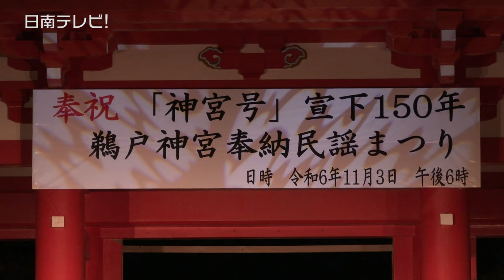シャンシャン馬道中唄など披露 鵜戸神宮奉納「民謡まつり」（宮崎県日南市）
１８７４年（明治7年）に明治天皇から「神宮号」を賜り１５０年を記念した鵜戸神宮奉納「民謡まつり」が１１月３日文化の日に開かれました。

　まつりでは日本民謡協会日南支部のメンバー２５人が参加して「いもがらぼくと」や「日向木挽唄」、花婿が花嫁を乗せた馬をひいて鵜戸神宮にお参りした風習を唄った「シャンシャン馬道中唄」など宮崎にちなんだ民謡全１０曲を披露。

　このあと日南市出身・プロの歌手、久嶋美さちさんが独自のボーカルスタイルで全国各地の民謡５曲を披露し、訪れた人たちを魅了しました。

　▽清武町から訪れた小玉一子さん（67歳主婦）は「声に張りがあってとても格好良かったです。民謡を聴いて元気な気分になれる歌声でした」と話していました。

※民謡まつりの模様を一部ダイジェストでお届けします